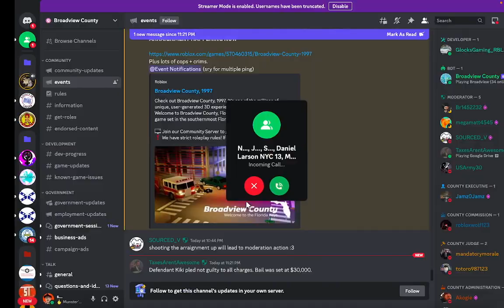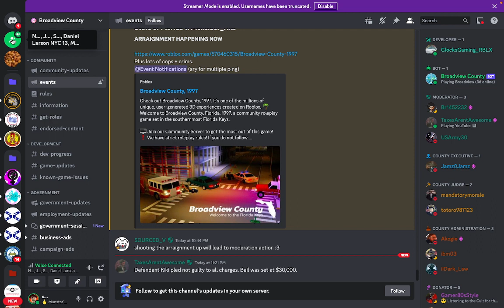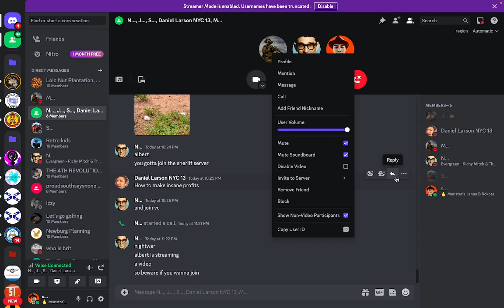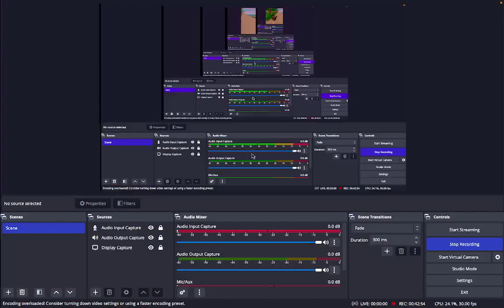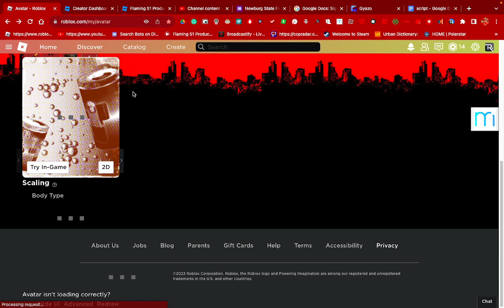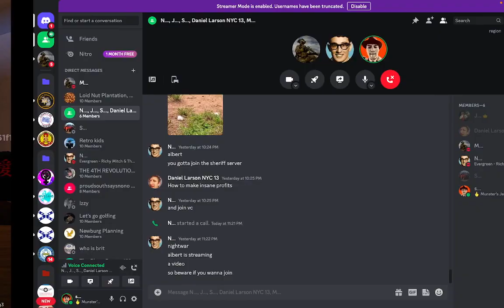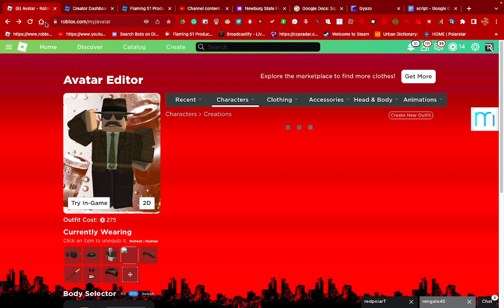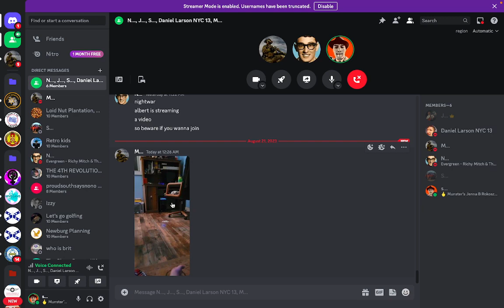Broadview County Episode 3, "SHOTGUN BOY!"